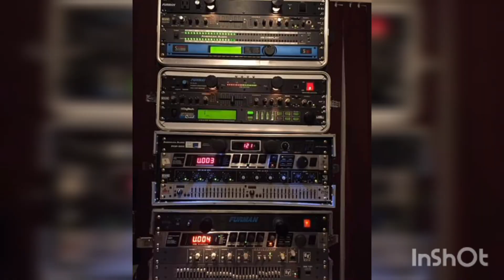Otro ocupa mi lugar - El gran Súper Grupo Colombia ✨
Por el simple hecho de compartir la buena música.